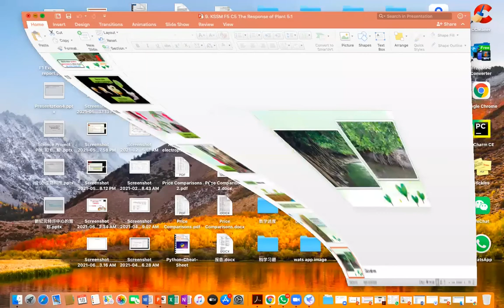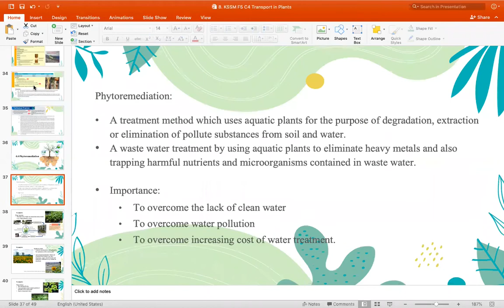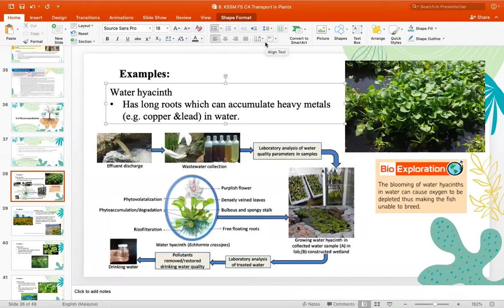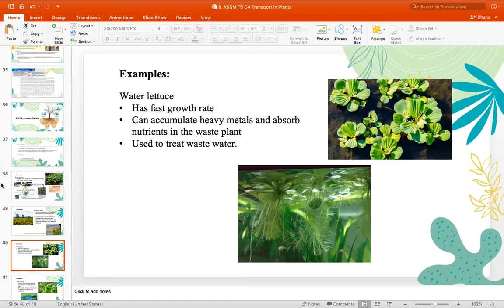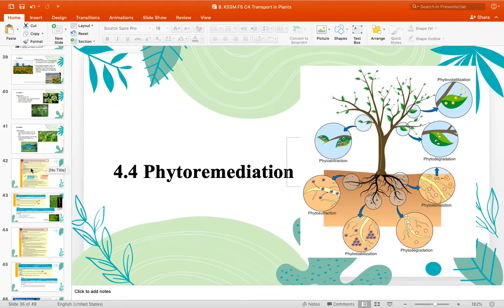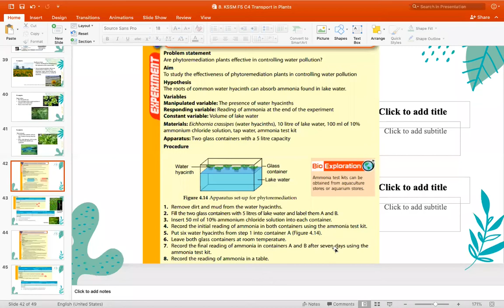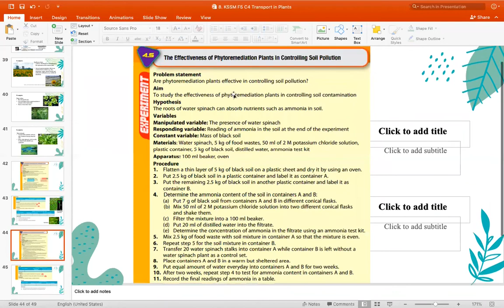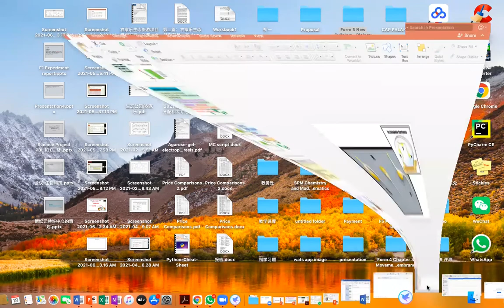KSSM F5 C4 Transport in Plants part 5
4.4 Phytoremediation

Some examples of way to reducing soil and water by using plants